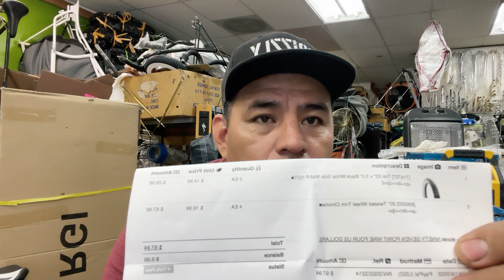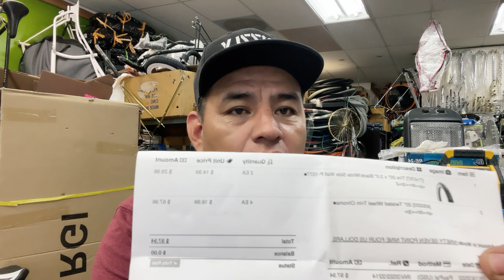El negocio de bicicletas esta malo en California 2022 .Los mayoristas estan vendiendo al publico